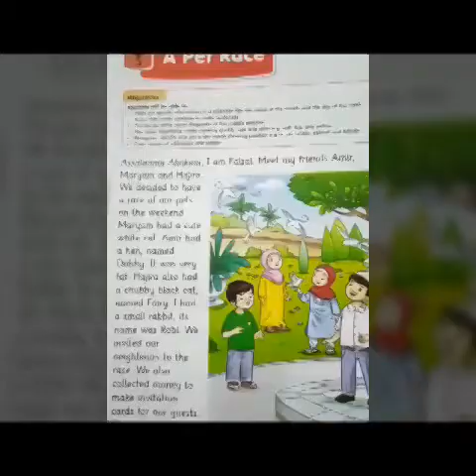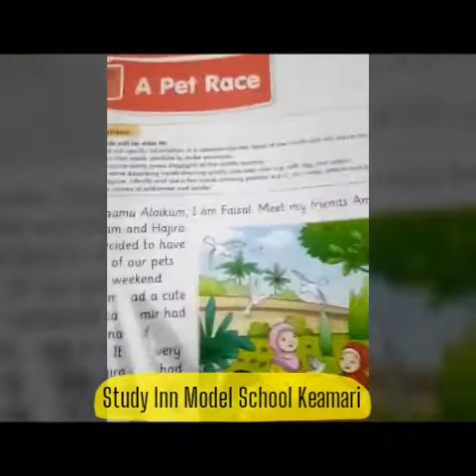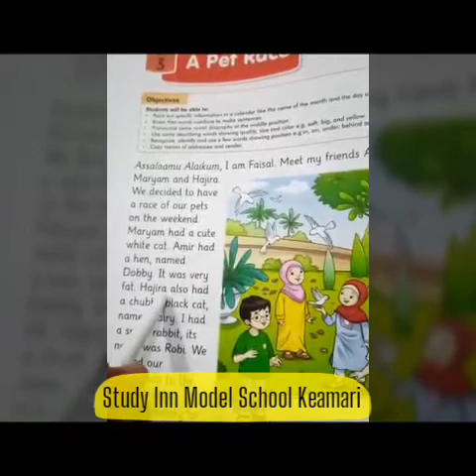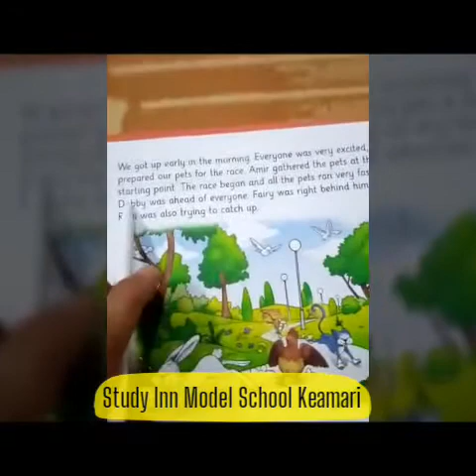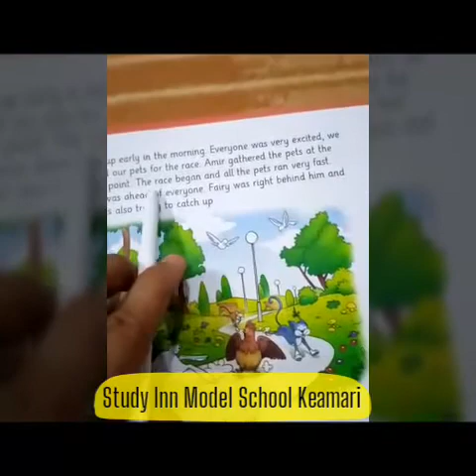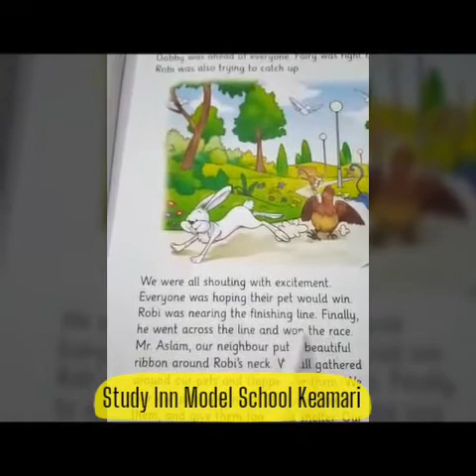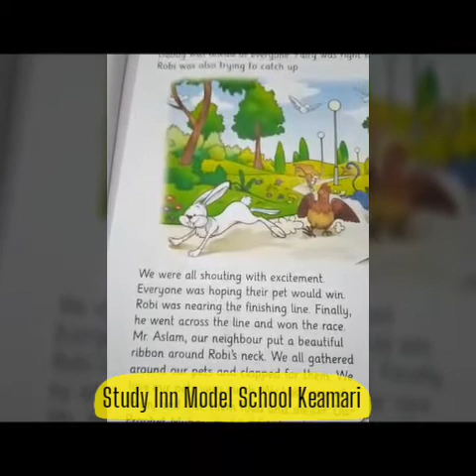SIMS Class1English Unit 3